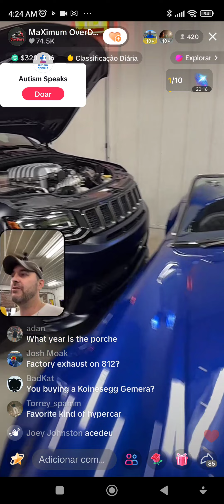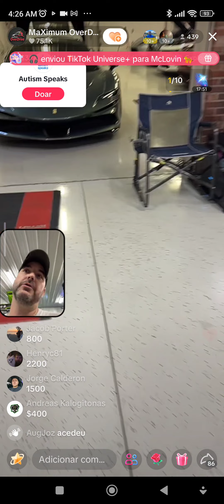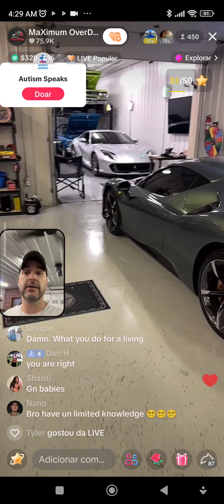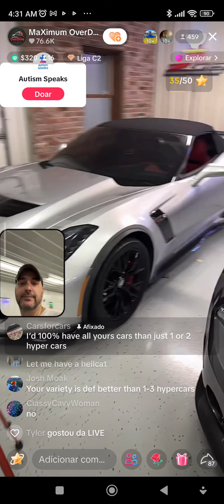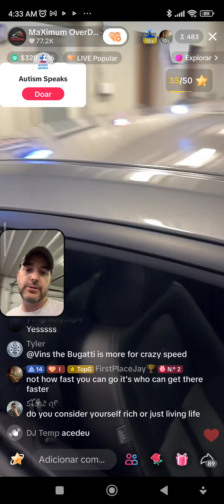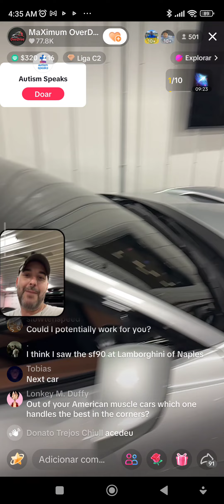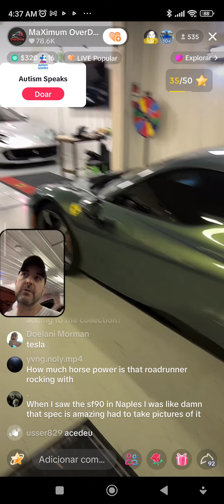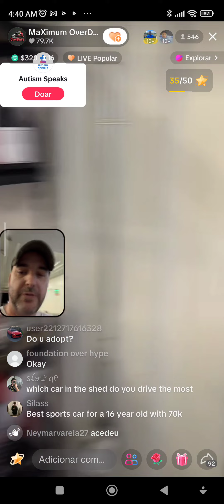myy what an awsome garage